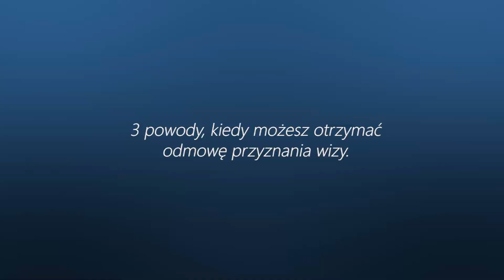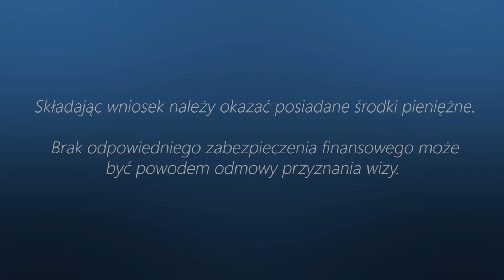Wiza do Polski - 3 główne powody odmowy przyznania wizy.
Od kilkunastu lat zajmuję się wizami. Opowiem Ci o 3 głównych przyczynach odmowy przyznania wizy do Polski. Są to moje subiektywne obserwacje.
Możesz otrzymać odmowę przyznania wizy, jeśli:
1. Masz niekompletne dokumenty, wniosek i inne załączniki do wizy.
2. Cel wydania wizy nie jest jasno określony.
3. Nie przedstawisz dokumentów potwierdzających dobrą sytuację finansową.